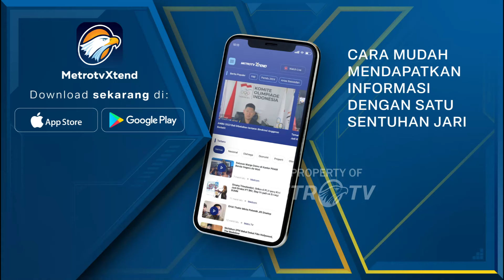KSP: Jokowi-Para Menteri Tak Relevan Dipanggil MK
MetroTV, Kantor Staf Kepresidenan mempertanyakan urgensi kedatangan para menteri dalam sidang MK.